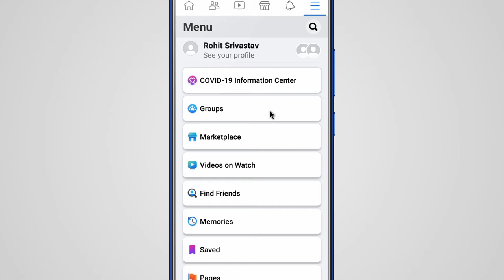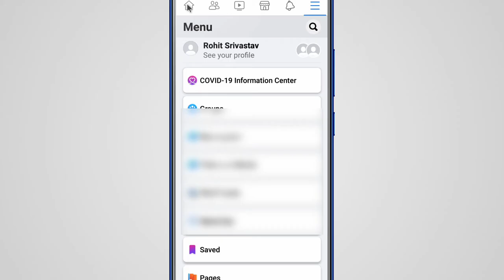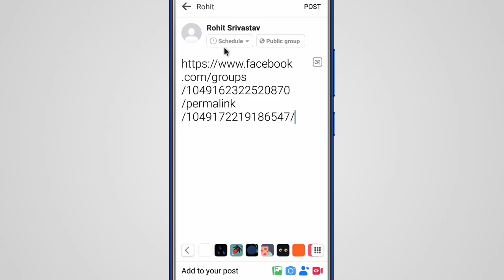Facebook group me link kaise share kare || How to share link on facebook group